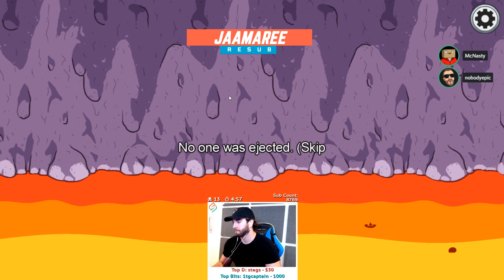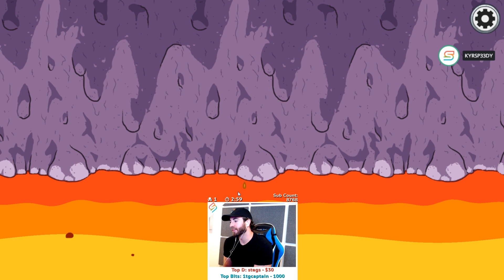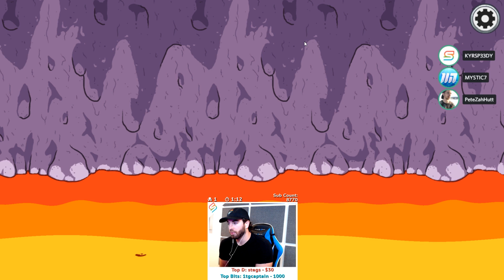IMPOSTOR with Mystic7! - Among Us